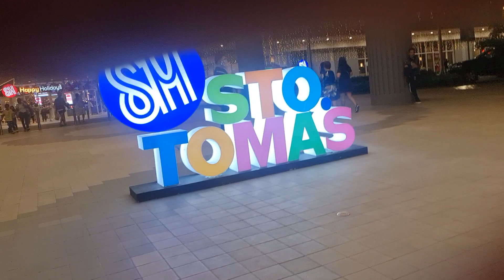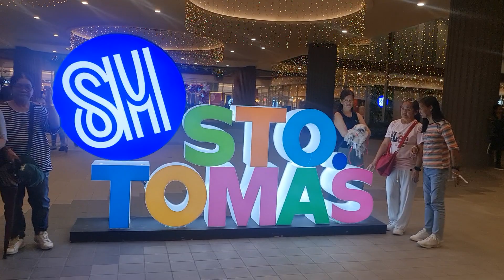tropanggala❤️sm sto tomas💚🤍❤️010624😘